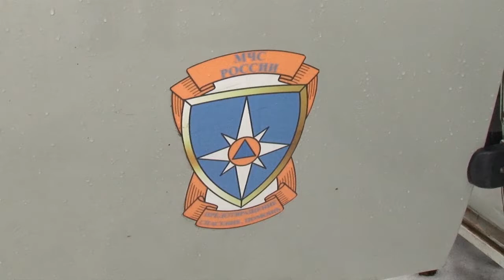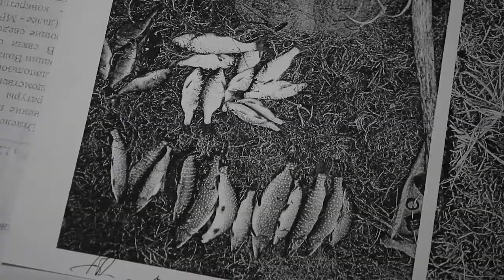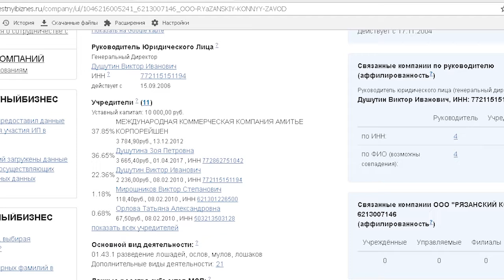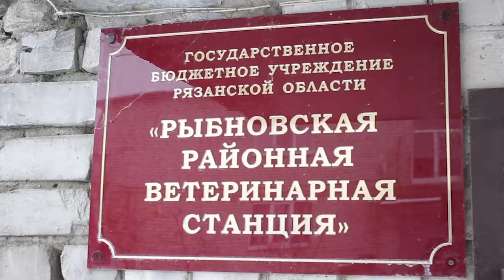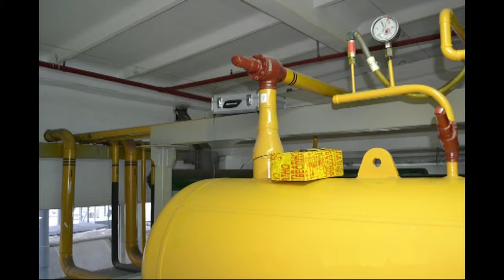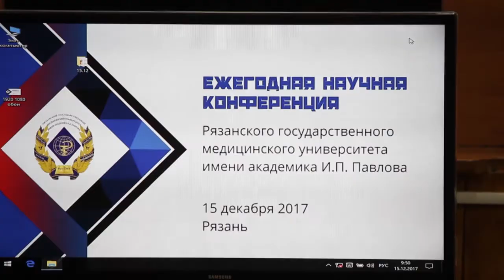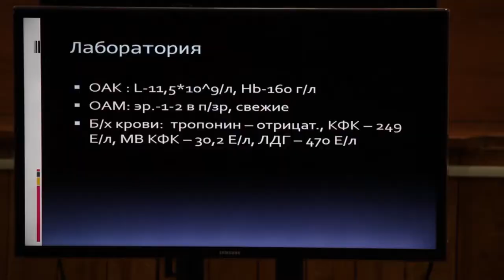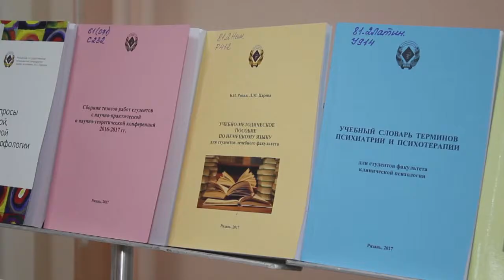День города - новости Рязани 15.12.17